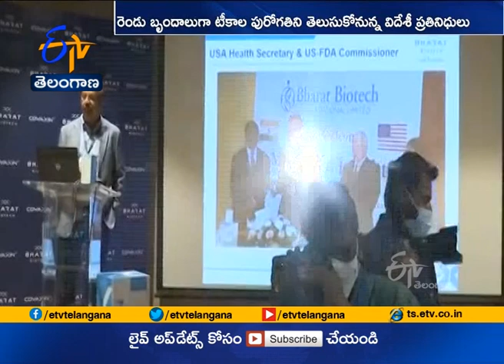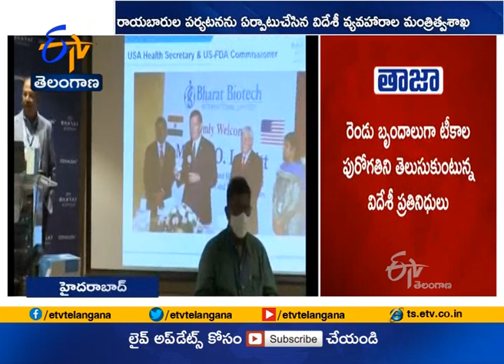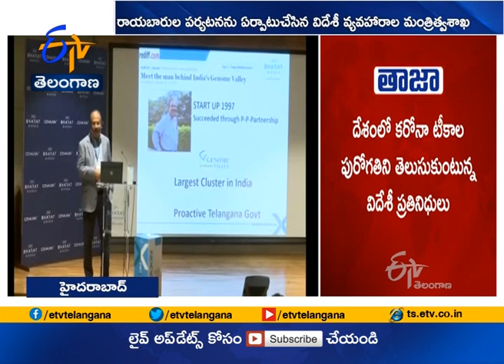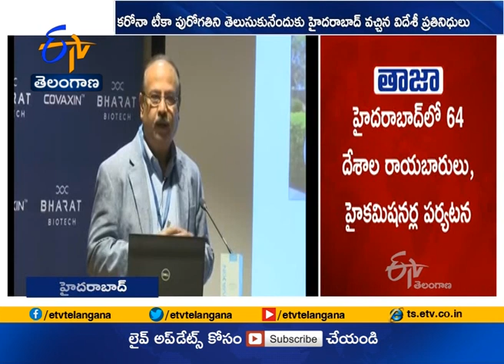64 Foreign Envoys Visits | Bharath Biotech Firms Making Covid Vaccine | in Hyderabad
64 Foreign Envoys Visits | Bharath Biotech Firms Making Covid Vaccine | in Hyderabad